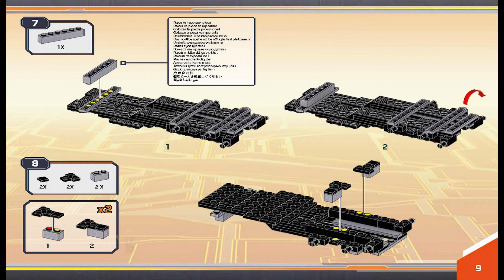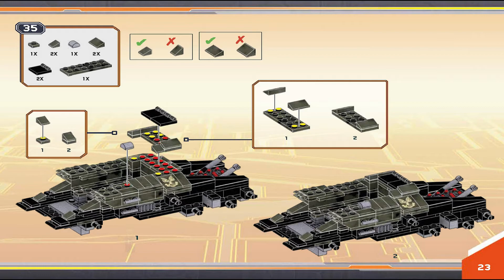Mega Instructions | Halo | FDY55 | Unsc Wolverine Charge (Book 1)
These Mega Instructions guide you through how to easily build set Unsc Wolverine Charge from the Halo Series

Pieces: 759